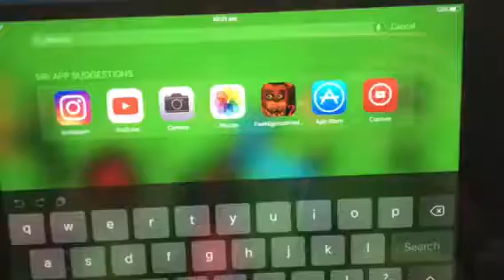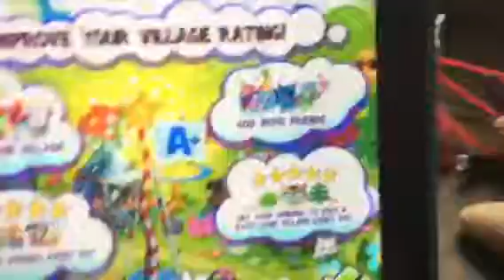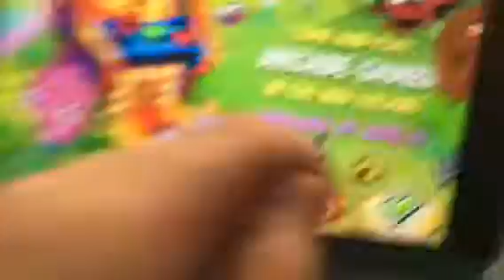Moshi monsters village video 3!